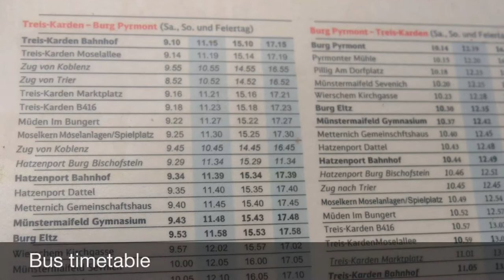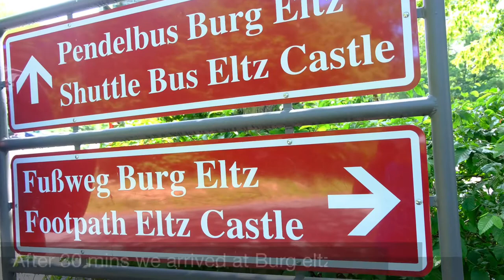BURG ELTZ CASTLE GERMANY - simple guide via train/bus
Burg Eltz Castle located in Germany. Our simple tour via train and bus June 2019.